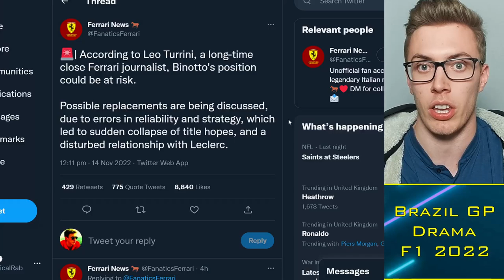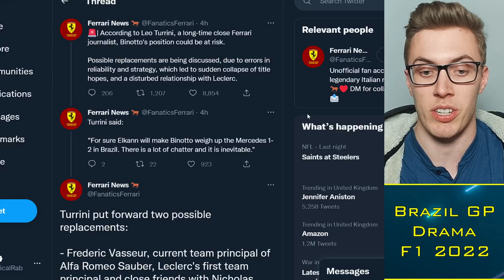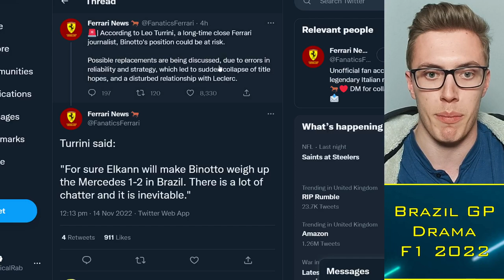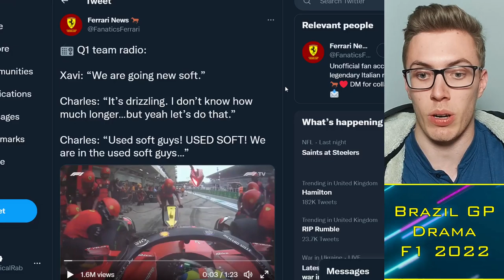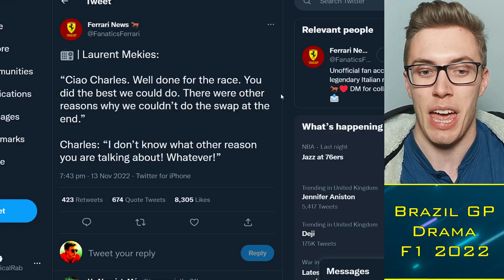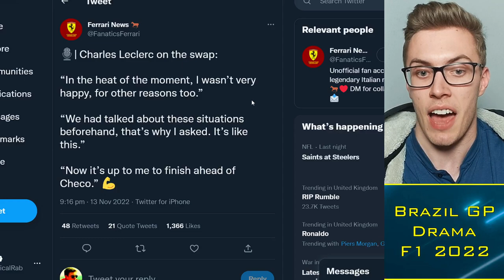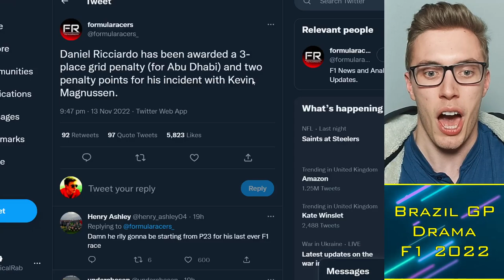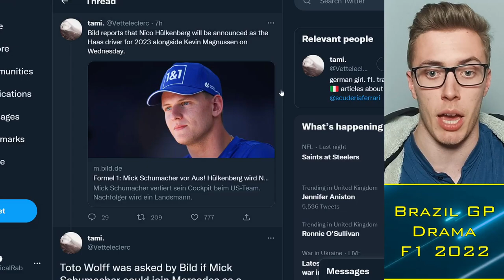Binotto to be FIRED by Ferrari: Replacement LEAKED?! 😱 F1 News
Timestamps:
0:00 Alright guys
0:30 Binotto Fired?
3:30 Reasons
5:00 Leclerc Frustrated
9:45 Grid Updates